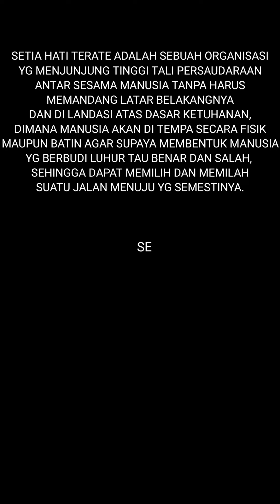Tes pengambilan sabuk jambon, PSHT cabang Palangkaraya ranting jekanraya pusat madiun.